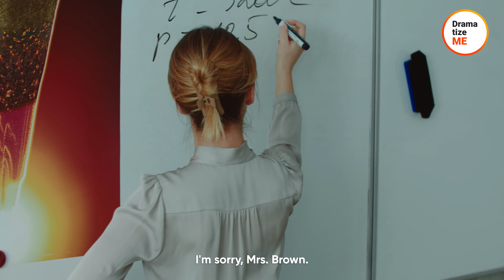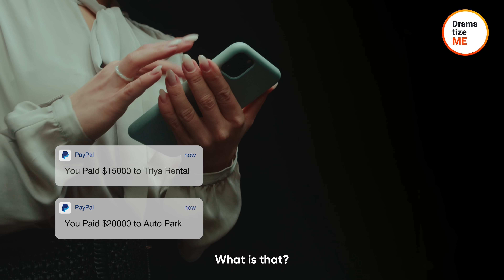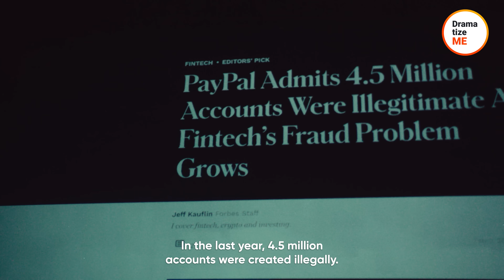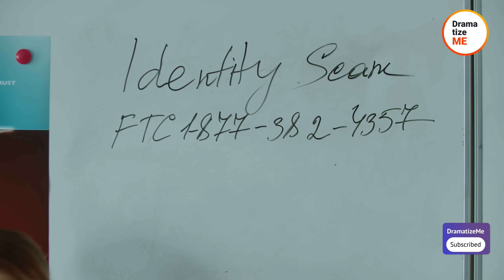Students Find Private Photo Of Teacher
During a lecture, a student came across an online banner featuring his teacher in a completely different role, and dressed quite provocatively. Convinced that it was the same woman standing in front of the class, the pupil shared the photo with all of his classmates. It caused quite a commotion, but once the teacher picked up her phone she ended up discovering a whole lot more! While one would assume that her private life had been exposed, the reality was that the woman never shared such photos online. In fact, the snaps were stolen from her private collection...